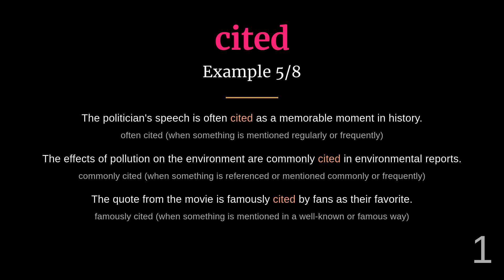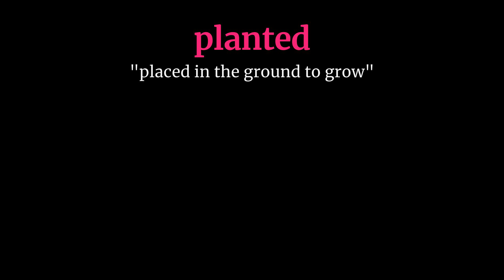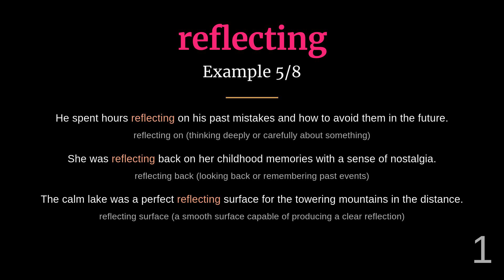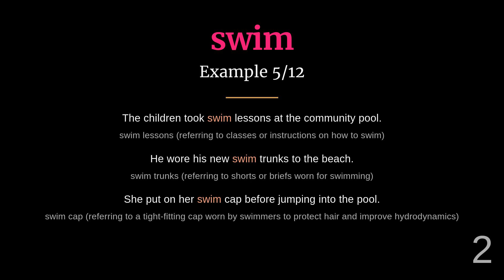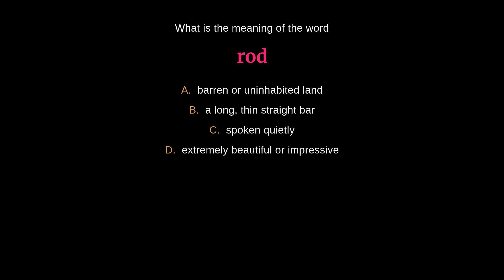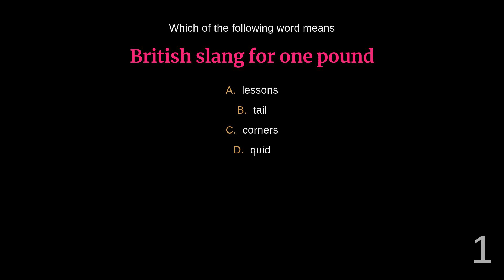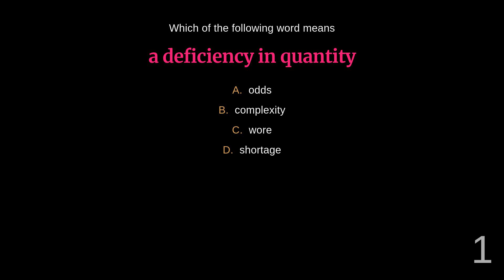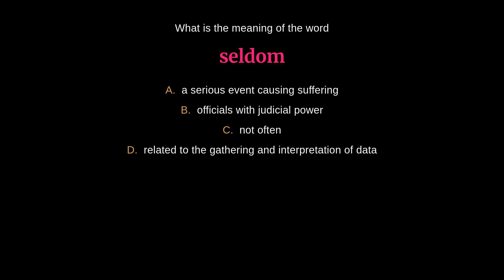Master English Vocabulary: High-Frequency Words - Day 322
00:00 - Introduction
00:03 - Bureau
00:30 - Cited
01:01 - Flows
01:30 - Loaded
01:59 - Muttered
02:28 - Operates
02:57 - Planted
03:26 - Publisher
03:57 - Quid
04:29 - Reflecting
04:58 - Rod
05:25 - Seldom
05:57 - Shortage
06:27 - Swim
06:58 - Terror
07:33 - Quiz
15:02 - Outro